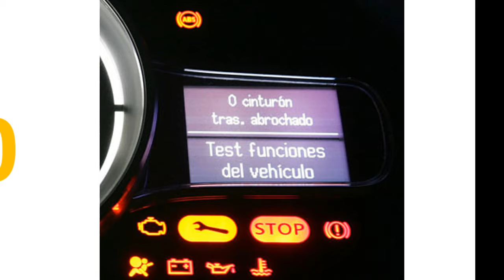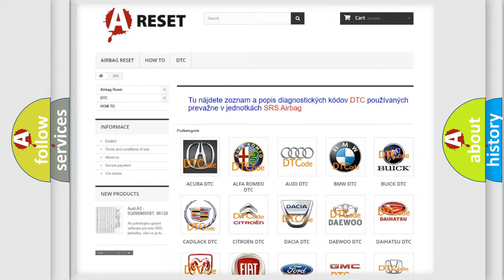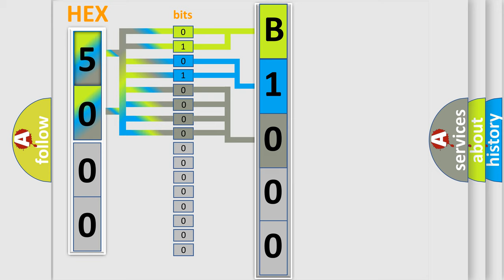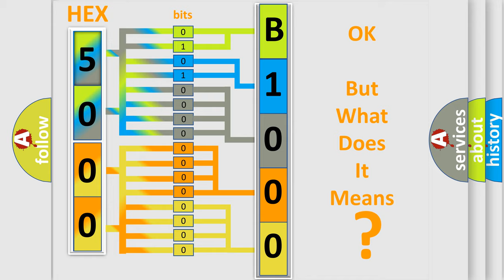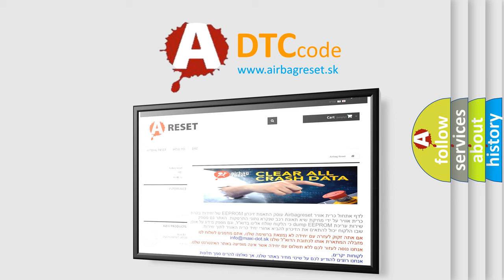DTC GMC B1000-F1 Short Explanation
Contents:
0:21 Basic DTC analysis according to OBD2 protocol standard.
1:48 Insight into programming
2:58 A diagnostically understandable description of the Diagnostic Trouble Code
3:05 Basic error definition

Make:
GMC
Code:
B1000 F1
Definition:
Side Object Detection RF Receive Chain Failed
Description: